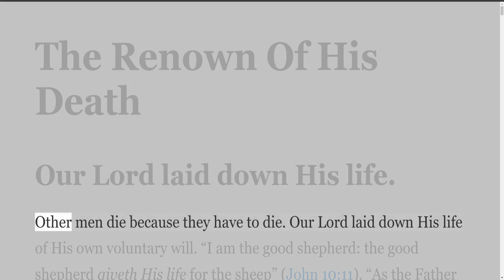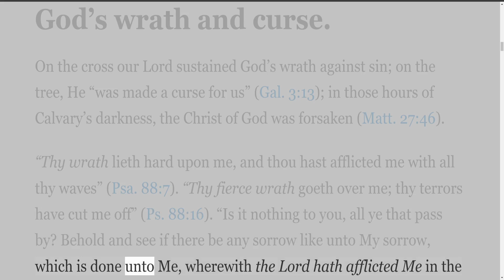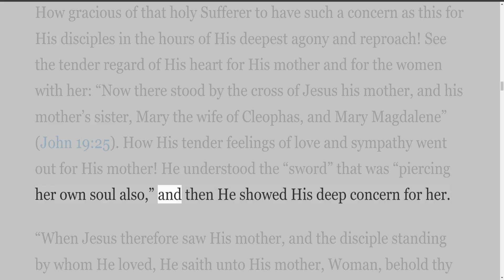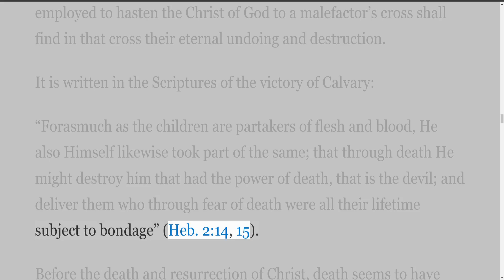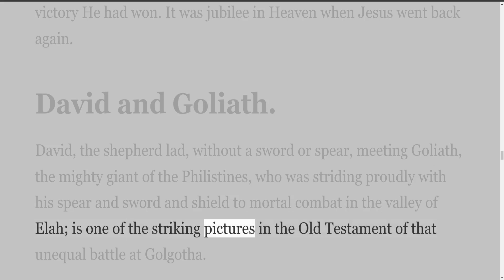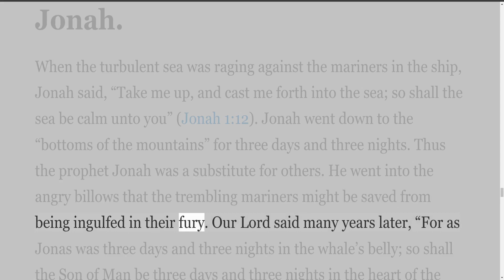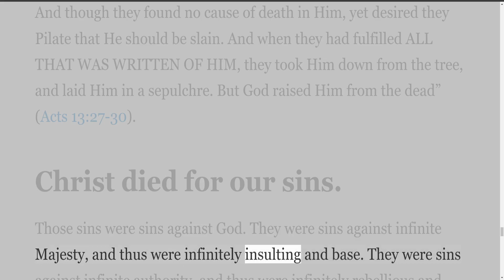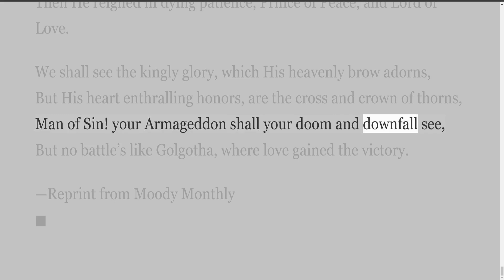A Plant Of Renown, The Renown Of His Death, by Leonard Sheldrake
Writings by Leonard Sheldrake
Printed in U.S.A. by Gospel Folio Press,
Box 2041, Grand Rapids, Mich. 49501

Foreword
Bonar once said that Samuel Rutherford had,

“a thirst no earthly stream could satisfy;
a hunger that must feed on Christ or die.”

To all who share this thirst and hunger, the following pages will prove a feast of good things. The book will endear itself to those who love our Lord Jesus Christ because it is all about Him. It is filled with great thoughts about the Savior. It is filled with exalted expressions of worship and appreciation of the One who is supremely worthy.

Many will recognize portions of the book as messages delivered by the author at various times throughout his ministry. All such will welcome the preservation of these addresses in more permanent form. It is hoped that as they read these pages, they will once again recapture the sound of a voice that throbbed with emotion for God—a voice that had tears in it.

No one ever reads a book without being affected in some way by it. As the reader beholds the glory of the Lord in this volume, may he be changed into the same image from glory to glory, even as by the Spirit of the Lord.

W. M.